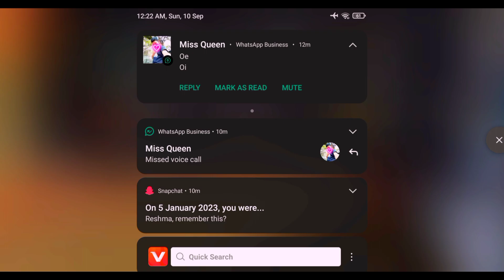cs match game play freefireshorts video 🤣🤣💞👌